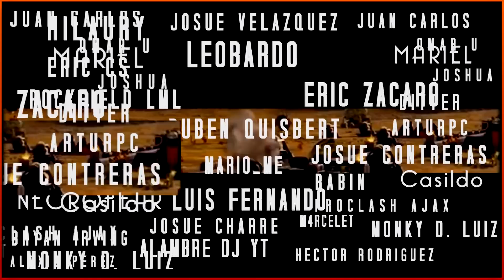ESTE CHICO SE HA PASADO EL JUEGO EN AYUNTAMIENTO 14! | Plenos con 64 esbirros y 24 cazadoras 😱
Nuevo video de estrategia con los ataques mas difíciles de todo clash of clans. Solo unos pocos valientes se atreven a realizar un mass minions o un ataque de todo cazadoras asi en este nivel. Espero que os gusten!